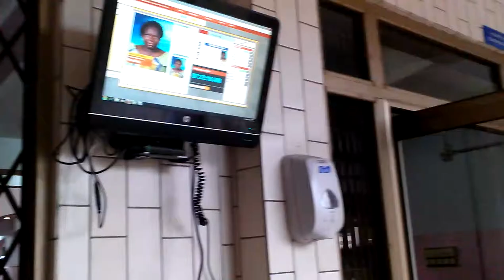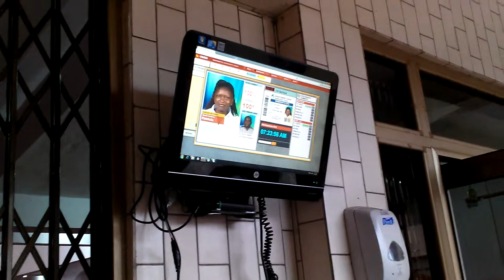grace baptist church - kumasi